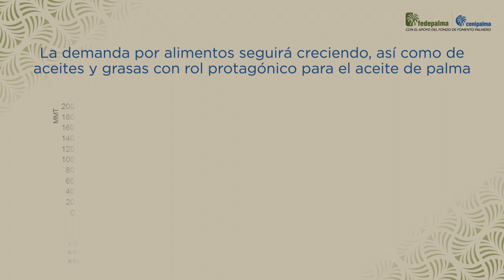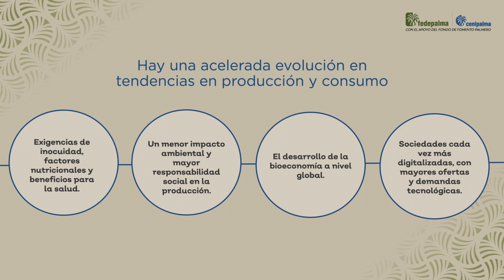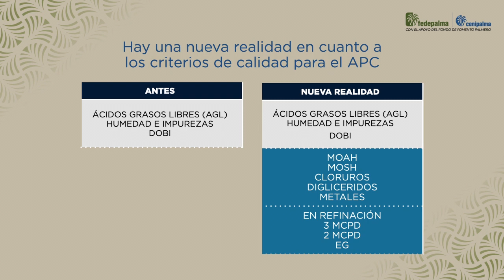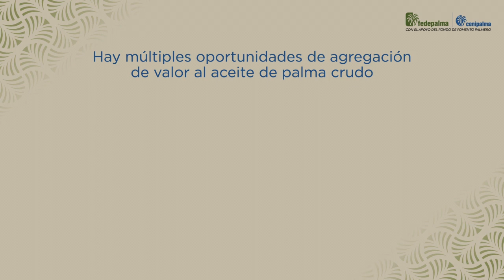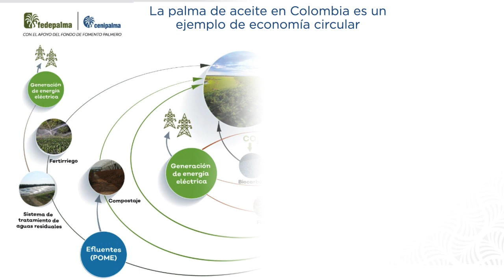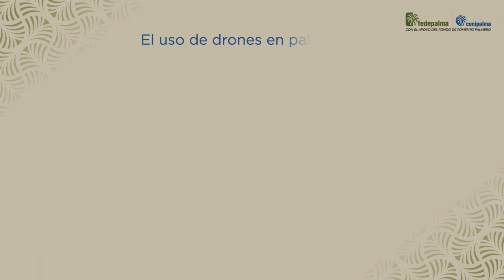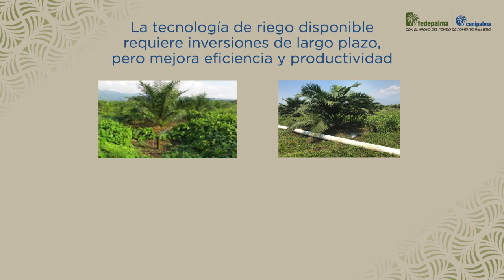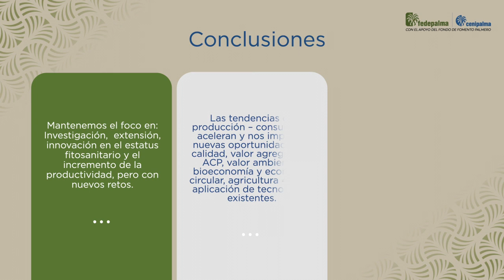Alexandre Cooman Presentacion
XLVIII Congreso Nacional de Cultivadores de Palma de Aceite.